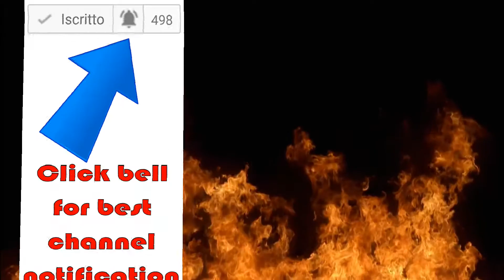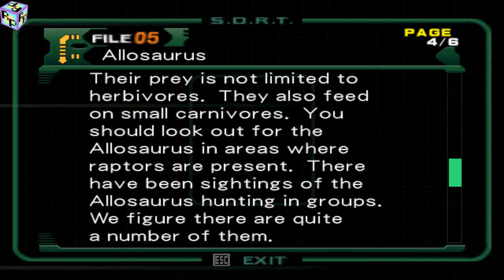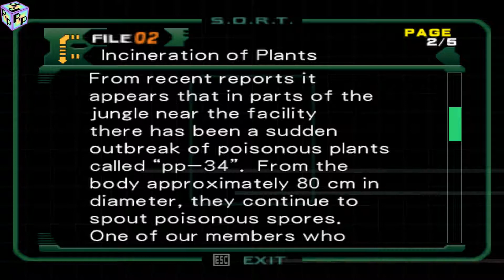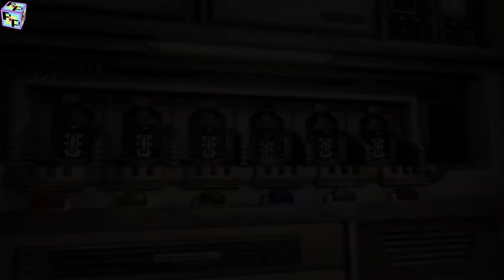Pc longplay 🔵 Dino Crisis 2 🔴🔵 Part 1 🔴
_=ENG=_
Dino Crisis 2 (ディノ クライシス2 Dino Kuraishisu Tsū) is an action-adventure video game for the PlayStation developed and published by Capcom. It is the second installment in the Dino Crisis series.
After the events of the previous game, unsafe research into time-distorting Third Energy has resulted in an entire research base, military institution, and fictional metropolis of Edward City to be transported to another time; along with all of its inhabitants. Secret Operations Raid Team operative Regina returns as one of the main playable characters, sent along as an adviser to the rescue team that travels through time to find survivors of the time displacement and recover data on the Third Energy experiments. Dylan Morton, the rescue team leader, is the second playable character. Despite Dylan and Regina initially going their separate ways, they end up joining forces to find a way back to the present. The player switches between controlling Regina and Dylan at specific points during the story.
_=ITA=_
Dino Crisis 2 (ディノクライシス2 Dino Kuraishisu Tsū) è un videogioco di genere sparatutto in terza persona fantascientifico. È stato pubblicato nel 2000 per PlayStation e nel 2002 per PC. La versione PlayStation è stata successivamente distribuita su PlayStation Network nell'aprile 2011.
È il seguito di Dino Crisis, dal quale prende spunto come trama, narrandone la continuazione degli eventi. Successivamente è uscito un altro sequel, Dino Crisis 3 per Xbox, il quale però, sebbene si ispiri alla trama dei precedenti capitoli, narra una storia completamente diversa, ambientata in un lontano futuro.